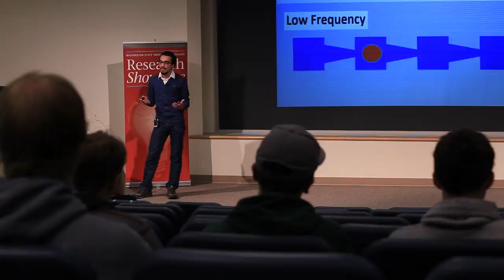Research Showcase at WSU Vancouver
WSU Vancouver students speak about their research projects during the annual Research Showcase.